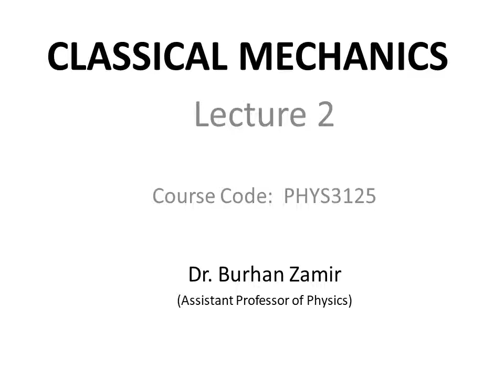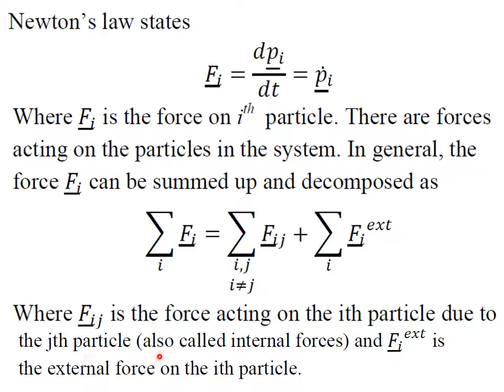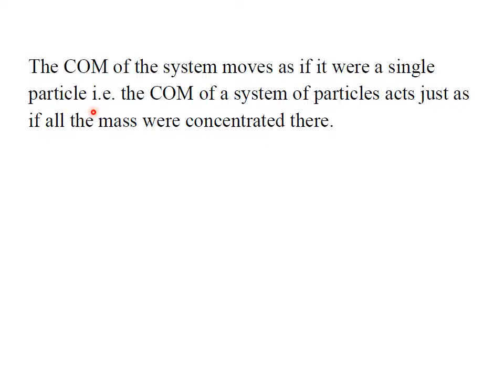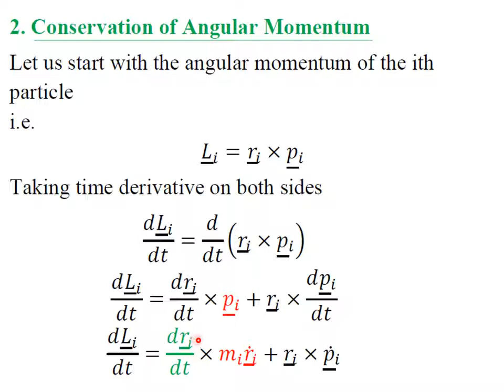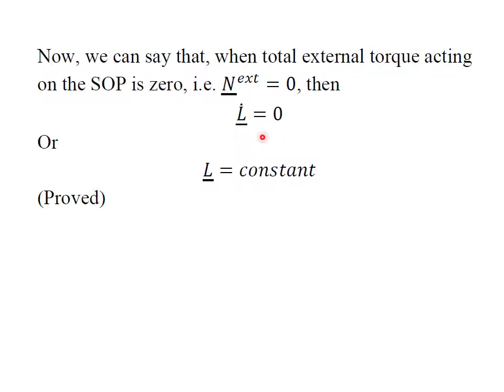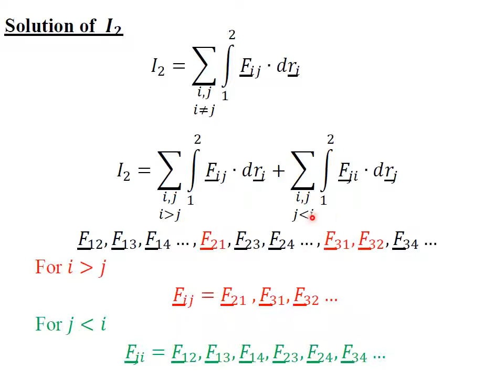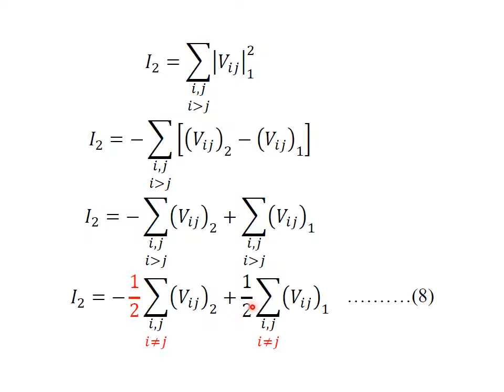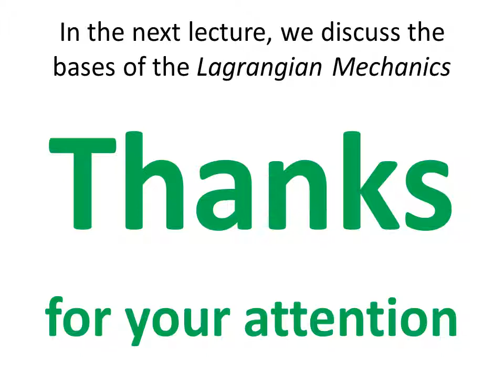Classical Mechanics (Lecture 2) BS/MSc Math & Physics classes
Topics:
System of particles
Conservation laws

This is a basic online course of Classical Mechanics for BS and MSc classes taught in different programs of Physics and Mathematics in Universities and Colleges. These video lectures are bi-lingual (English-Urdu-Hindi).